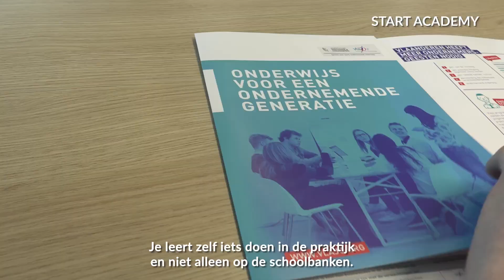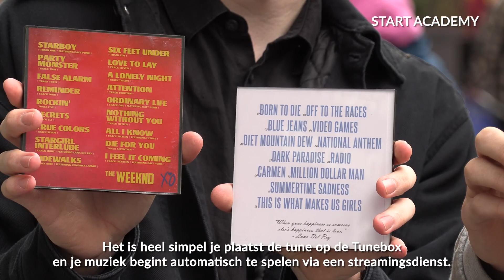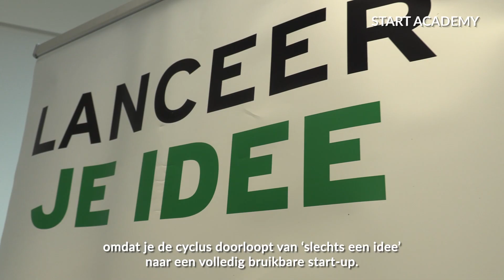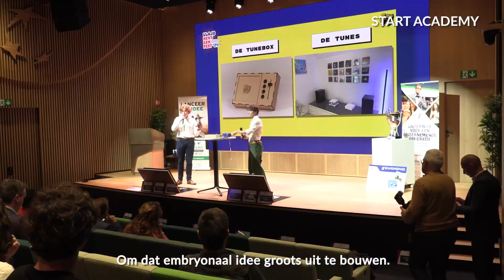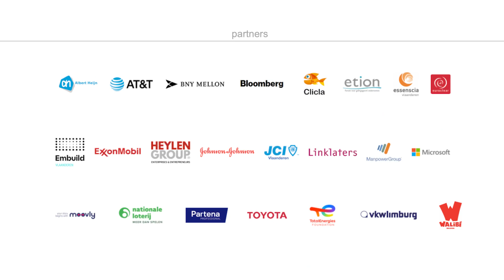Start Academy-finalisten 2024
Op dinsdag 30 april zakten de 6 Start Academy-finalisten af naar Brussel om er de pitch van hun leven te geven. Het doel? De professionele jury met experten van onder andere Euroclear, VLAIO, Voka, BNP Paribas Fortis, BNY Mellon, Deloitte en Toyota van hun sokken blazen om zo verkozen te worden tot dé winnaar van Start Academy 2024.